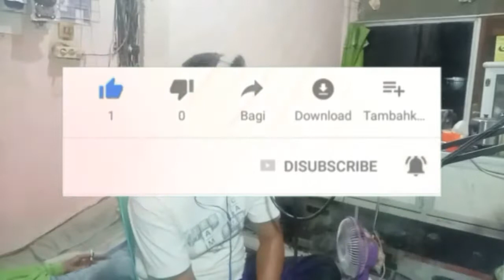TONGAH JAKY CHAN - TANDA CINTA COVER SMULE